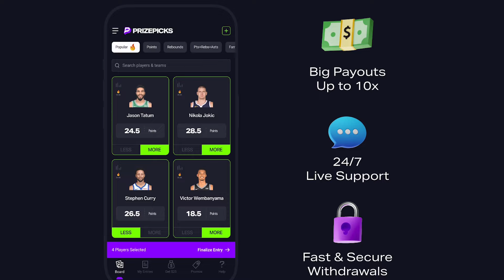Robert Parish & Michael Cooper Relive the 1984 & 85 Celtics vs Lakers NBA Finals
Robert Parish recently joined Michael Cooper on his Showtime podcast. The 2 legends Relive the 1984 & 85 Celtics vs Lakers NBA Finals. Coop and parish chart the Larry Bird Magic Johnson rivalry and how it expanded to encompass and revive the Boston vs LA Rivalry of the Red Auerbach, Bill Russell, Jerry West and Wilt Chamberlain matchups of the 1960s.